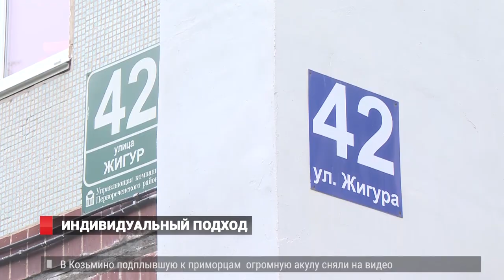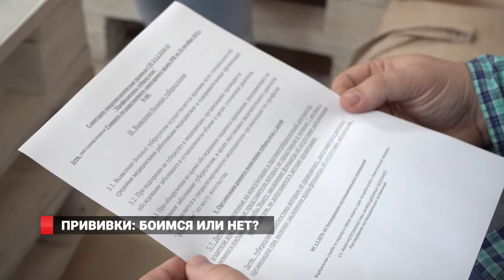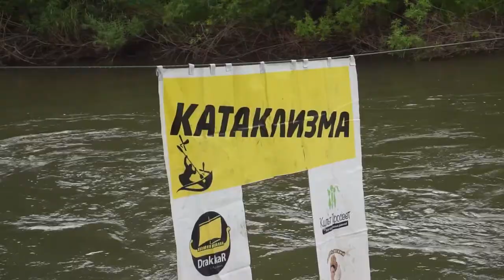АРЕСТОВАНЫ СЧЕТА ВОСТОКЦЕМЕНТА.Новости 20.06.19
Генеральная прокуратура наложила арест на расчётные счета предприятий группы «Востокцемент».
Ливни, грозы, град и шквалистый ветер….В Примрье объявлено штормовое предупреждение.